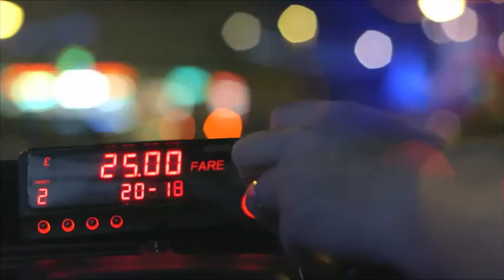Blackpool Lights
Channel 5's fly-on-the-wall series based at Britain's most famous seaside resort Blackpool.

Blackpool Lights will feature some of the biggest characters from the North West England holiday destination being filmed during their day-to-day lives.